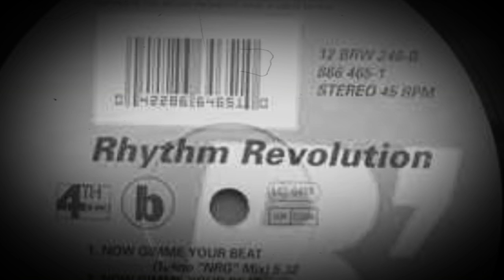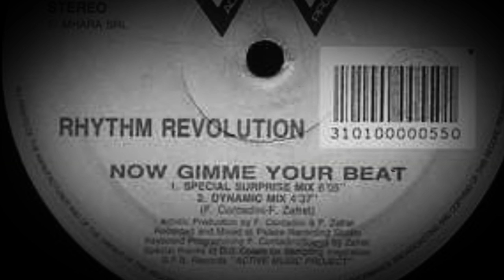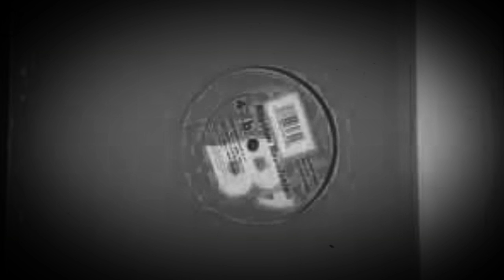Rhythm Revolution - Now Gimme Your Beat (Dynamic Mix)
GFB Records ‎– GFB 028
Vinyl, 12", 33 ⅓ RPM
Italy
1991
Techno, Italo House, House, Euro House
Producer, Written-By – F. Zafret
Producer, Written-By – F. Contadini